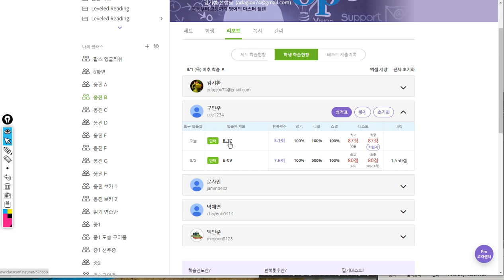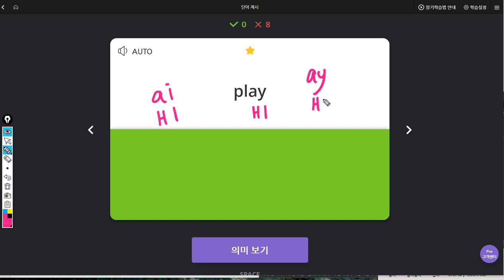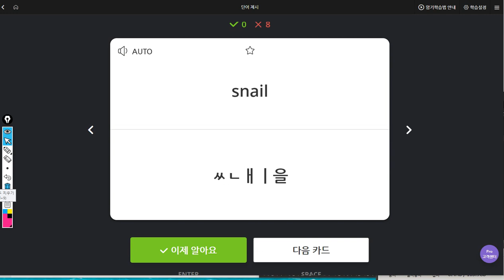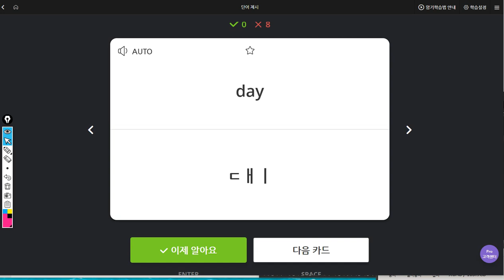구민주 2019 08 09 일대일